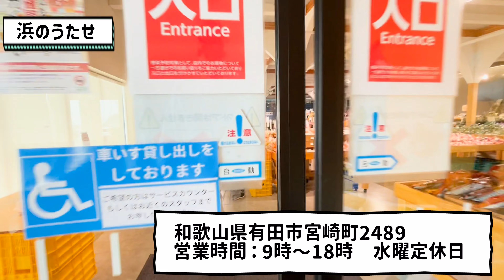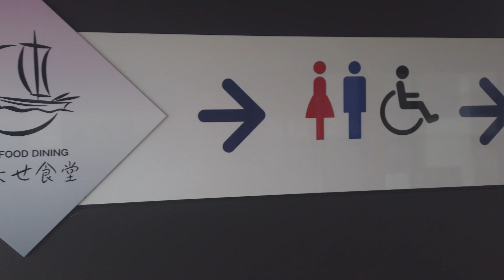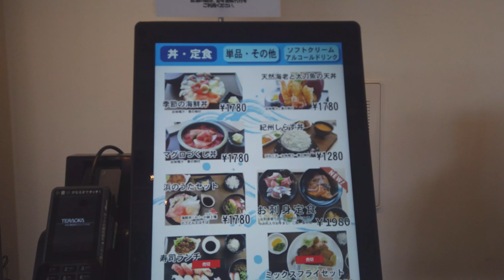【和歌山：えみくるランド】高すぎて怖すぎるハイタワー滑り台！全てタダで遊び放題！？】和歌山県有田市にあるビッグスマイルパークと新鮮魚介類を堪能できる「浜のうたせ」をわかりやすく紹介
こんにちは！ まる旅チャンネルのまるです。
今回は和歌山県有田市を紹介します。
有田市は、和歌山市から約26ｋｍ南に下った場所にあり、
有田みかんが有名な場所です。

今回の動画のタイムテーブル
00:00 オープニングハイライト
00:18 有田市紹介①
00:36 「浜のうたせ」
05:13 「うたせ食堂」
09:00 有田市紹介②
10:45 BIG SMILE PARK
15:59 エンディング